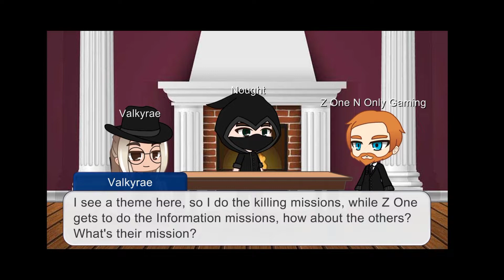The Ship "Do You Think You're Tough?" (Gacha Club) S1E11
If you enjoyed this episode of The Ship, please comment telling us what you'd like to see next!

Valkyrae, Nought, and Z One are now planning on how to get the information or blueprint on Boiler Room #4. Nought orders Z One N Only to sneak in to the bridge and steal all Information's he can that connect to Boiler Room #4. Z One N Only made it successfully and Nought is very very happy!

Sykkuno, and Pokimane, sees Valkyrae, Nought, and Z One in a hallway, Sykkuno came up to them and tries to be tough, Nought was very angry and threatens Sykkuno that he will kill him if he tries to be tough with him. Sykkuno is calm and not afraid.

What do you think will happen to both Nought and Sykkuno? Will Sykkuno survive? Who is Dr. Arcendelló? Watch the entire video to find out!